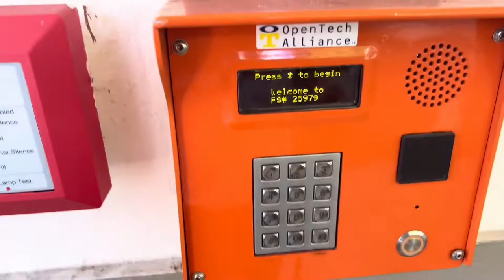Turning a 10x10 Storage Unit Into My Art Studio/Office Space | ENTREPRENEUR LIFE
Power Source:

Peel & Stick Wallpaper: